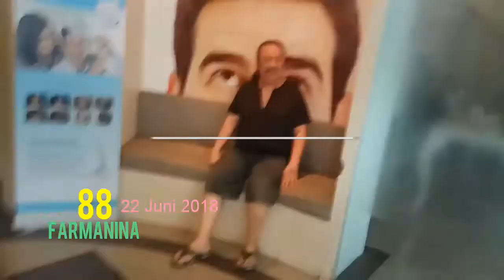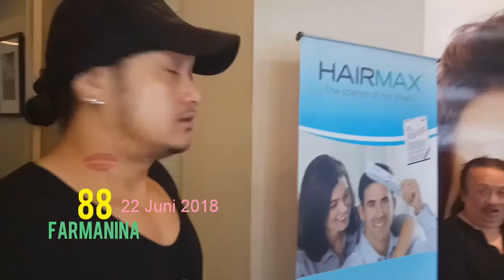DHI FARMANINA 88 LIPUTAN VJ CHACHA ROMEO